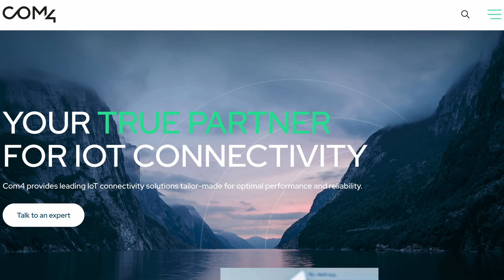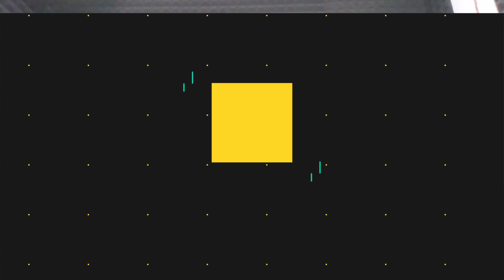AIoT, LLMs, and Drones: What is Possible? | ElifTech's Serhii Skoromets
In this episode of the IoT For All Podcast, Serhii Skoromets, AI Lead and Consultant at ElifTech, joins Ryan Chacon to discuss AIoT, LLMs and generative AI, and the use of drones in warfare. The conversation also covers the application of AI in healthcare and agriculture, smart assistants, digital twins, AI security challenges, digital transformation, and human trust in technology.

Serhii Skoromets has extensive experience in the field of AI and has been experimenting with algorithms and developing AI models since the early days of AI awareness. His expertise lies in translating cutting-edge AI advancements into tangible business value. He applies a wide range of technologies such as LLMs, LangChain, LSTM, NN, NLP, and NLU to targeted use cases across various industries including fintech, logistics, wealth management, ecommerce, and edtech.

ElifTech is a trusted global technology services company that designs, builds, and implements effective software solutions to supply the needs of businesses in AI, IoT, fintech, ecommerce, healthcare, logistics, edtech, and other industries. They're a team that transforms business ideas into valuable high-tech products that connect people, systems, devices, and data. Going beyond just being another service provider, they accompany clients on their journeys from startups to thriving enterprises.

(00:00) Sponsor
(00:23) Intro
(00:32) Serhii Skoromets and ElifTech
(01:43) The role of LLMs and generative AI
(02:57) Consumer trust in AI
(04:49) Smart assistants
(06:43) AI and IoT: digital twins and smart homes
(09:29) Smart devices, IoT data, and security
(10:39) Drones: AI and IoT in warfare
(14:09) AI and IoT in agriculture
(16:18) Identifying real AI solutions
(17:23) Human trust in technology
(18:46) Digital transformation and conclusion